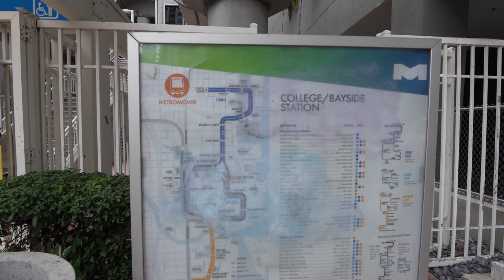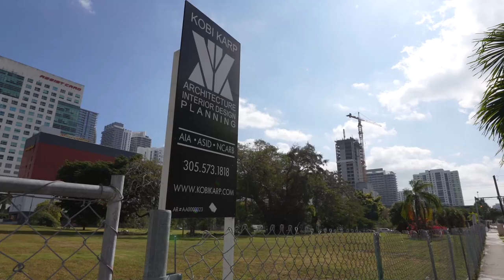Downtown Miami Walking Tour ! (JEWELRY DISTRICT)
Miami,Florida home of the King of Haulover! In today's video i do a continuation walk after leaving Bayside Market Place and walk the heart of Downtown.

We pass through the Jewelry district which is known for extremely good prices for expensive watches and jewelry.  Think Diamonds! Went inside the Seybold building and was immediately thrown out !

I love me some Miami !